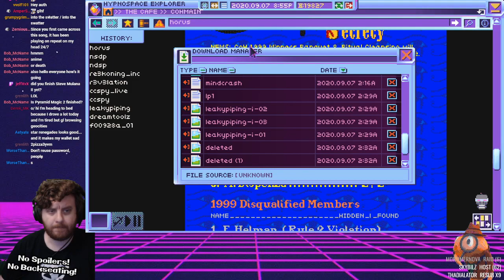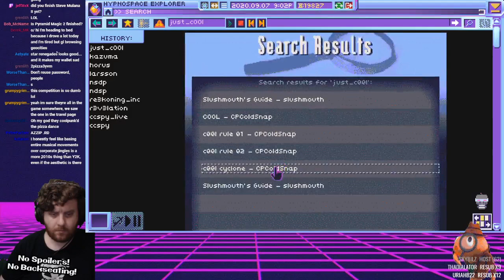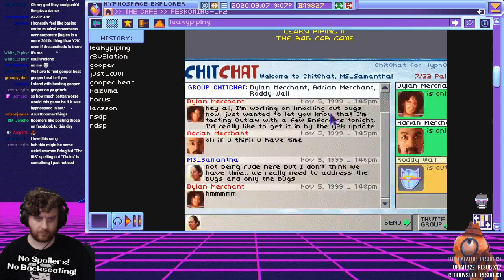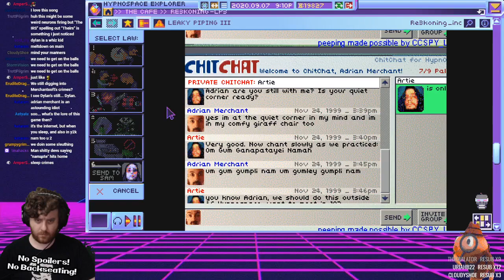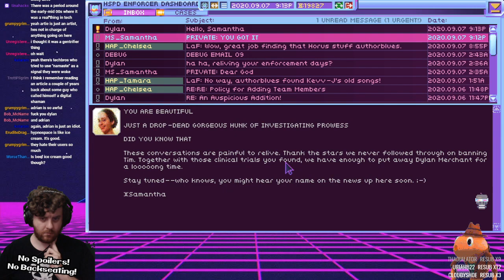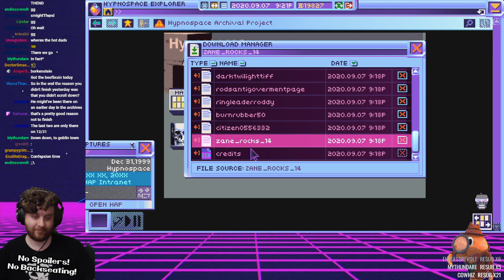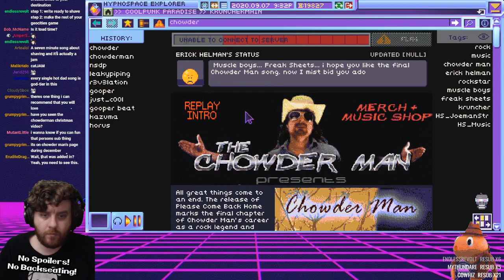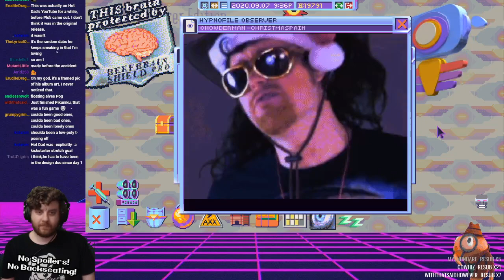Hypnospace Outlaw - Part 3/3 - Christmas Pain in Christmas Town